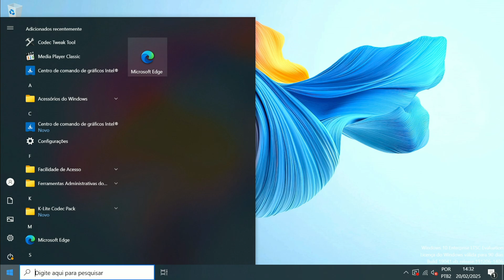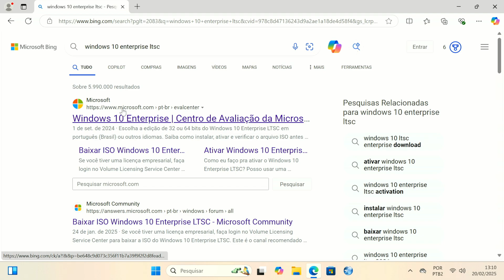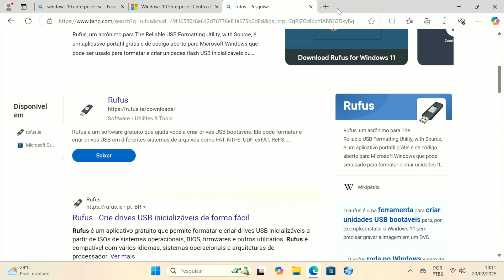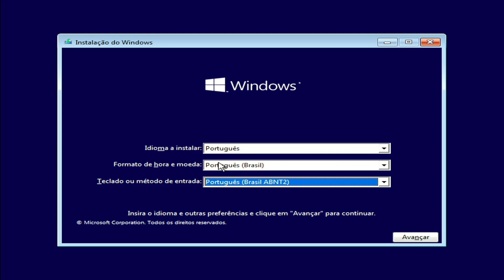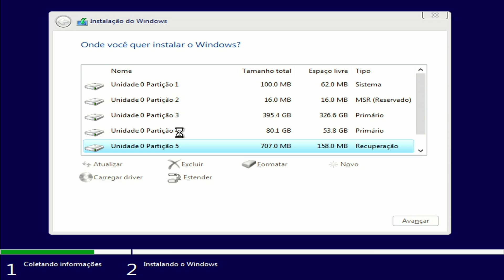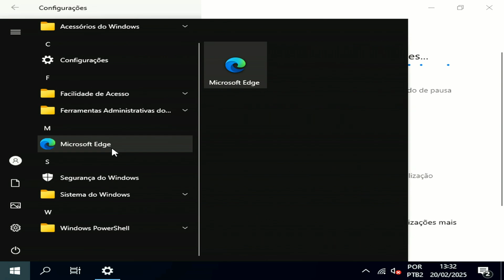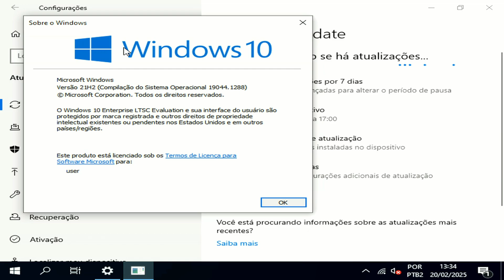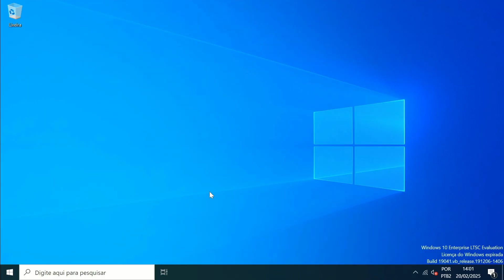Windows 10 Leve Oficial da Microsoft Com SUPORTE OFICIAL ATÉ 2032 ( 1GB de Ram)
🗂️🛠️ Atualize seu PC antigo sem medo: Recoverit recupera seus dados se algo der errado. Experimente agora!

Acesse o Movavi Video Editor 2025 gratuitamente e experimente!

O Windows 10 Leve Oficial da Microsoft é a solução ideal para quem busca desempenho eficiente em computadores com especificações mais modestas. Com suporte oficial garantido até 2032, você terá segurança e atualizações contínuas por muitos anos. Esta versão leve é perfeita para dispositivos com apenas 1GB de RAM, oferecendo uma experiência fluida e responsiva.